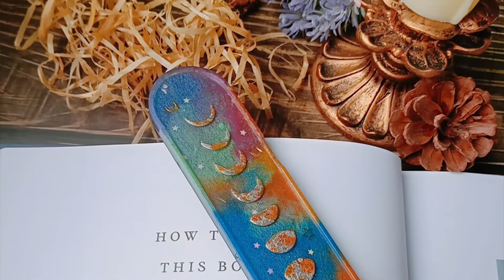🌙ムーンフェイズ風のお香立ての作り方🌈虹色 💐ドライフラワー * ハンドメイド*DIY*レジン*resin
🌙ムーンフェイズ風のお香立ての作り方をご紹介します。

「ムーンフェイズ」とは、月齢、月の満ち欠けを文字盤に表示させる機能。高級時計に使用されることも多く、シックな雰囲気を醸し出してくれるデザインです。

🌈そんなユニークなデザインな雰囲気のするお香立ては、未使用時もインテリアとして飾っておきたくなりますね。

🌙 まだまだ沢山のハンドメイドツールがあります ぜひ店頭でご覧ください

💌 DIY＆レジンワークなど、動画に関するリクエストやご質問はコメントでどうぞ！